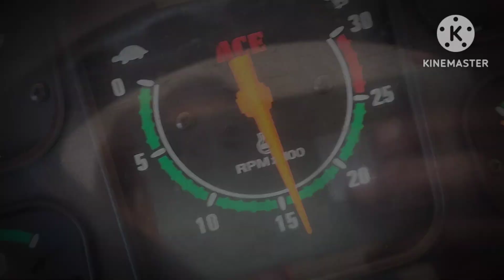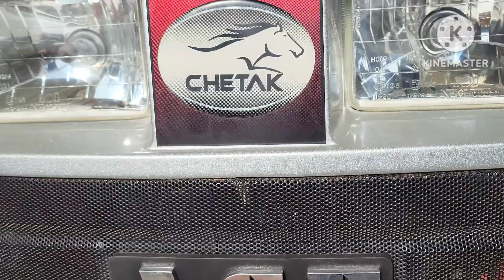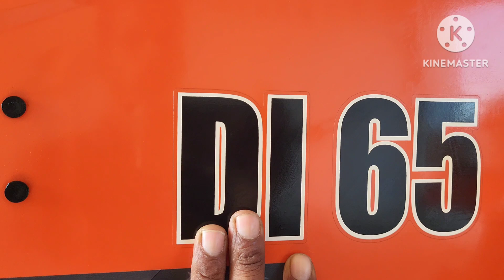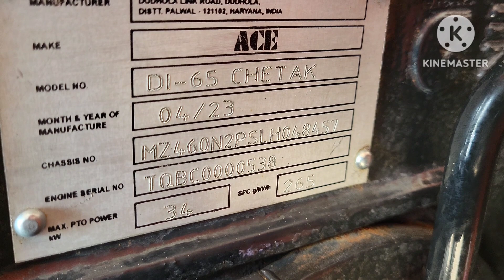2024 मे इस ट्रैक्टर ने तो बड़ी - बड़ी कंपनी के मुहं बन्द कर दिया | इतना सस्ता और पाॅवर फुल ट्रैक्टर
2024 मे इस ट्रैक्टर ने तो बड़ी - बड़ी कंपनी के मुहं बन्द कर दिया | इतना सस्ता और पाॅवर फुल ट्रैक्टर